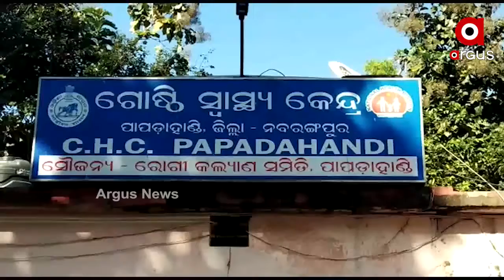ଠାକୁରାଣୀଙ୍କ ଜମି ବାଡ଼ି ବିବାଦକୁ ନେଇ ଖଣ୍ଡଯୁଦ୍ଧ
ନବରଙ୍ଗପୁର ଜିଲ୍ଲା ପାପଡାହାଣ୍ଡି ବ୍ଲକ ତୁମ୍ବର୍ଲା ପଂଚାୟତ ମହୁଲି ଗ୍ରାମରେ ଦେଖିବାକୁ ମିଳିଛି ଅଭାବନୀୟ ଘଟଣା । ଜମିରେ ହୋଇଥିବା ଚାଷ କାମକୁ ନେଇ ସପକ୍ଷ ଓ ବିପକ୍ଷବାଦୀର ଗଣ୍ଡଗୋଳରେ ଉଭୟ ପକ୍ଷରୁ 10ରୁ ଉର୍ଦ୍ଧ ଆହତ ହୋଇଛନ୍ତି | ସମସ୍ତଙ୍କୁ ପ୍ରଥମେ ପାପଡାହାଣ୍ଡି ଗୋଷ୍ଠୀ ସ୍ଵାସ୍ଥ୍ୟ କେନ୍ଦ୍ରରେ ପରେ ନବରଙ୍ଗପୁର, ଜିଲ୍ଲା ମୁଖ୍ୟ ଚିକିତ୍ସାଳୟରେ ଭର୍ତ୍ତି  କରାଯାଇଛି...